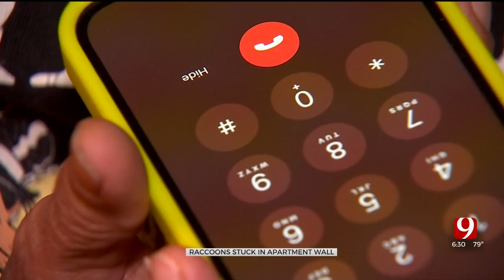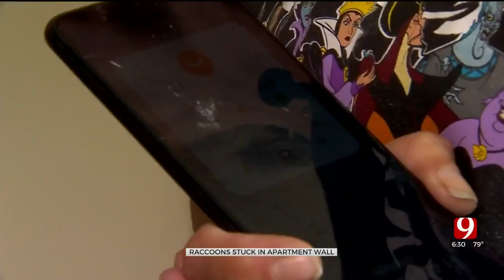Raccoons Living Behind Walls At Oklahoma City Apartment Complex, Residents Say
A family at a metro apartment complex say that raccoons are living in the walls of their home and that management has done nothing to remove them.